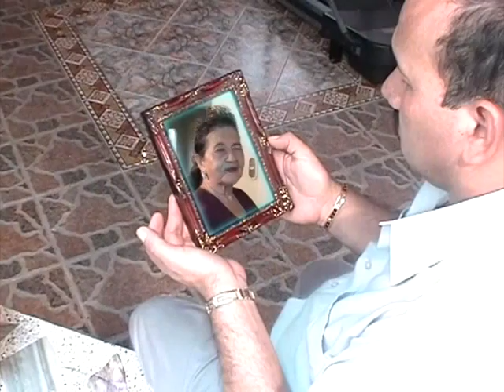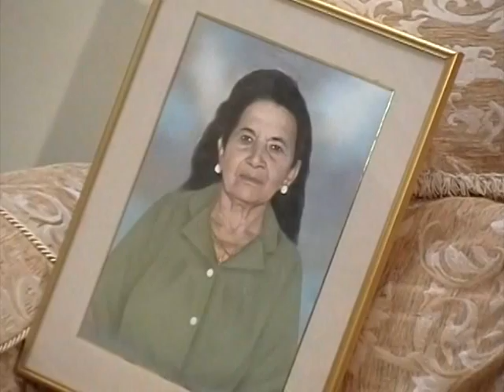EL CHARRITO NEGRO EXITOS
MUSICA EL CHARRITO NEGRO